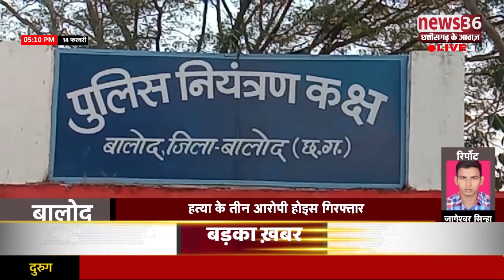पुलिस ह पांच माहिना पहली होय रिहिस महिला के हत्या के आरोपी मन ल धर दबोचिच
बालोद ले जागेश्वर सिन्हा के रिपोर्ट